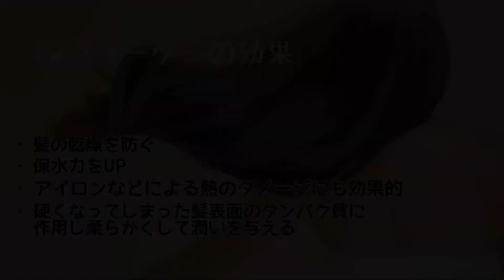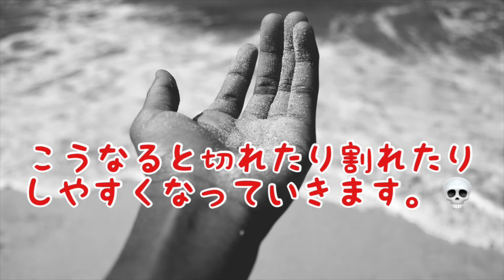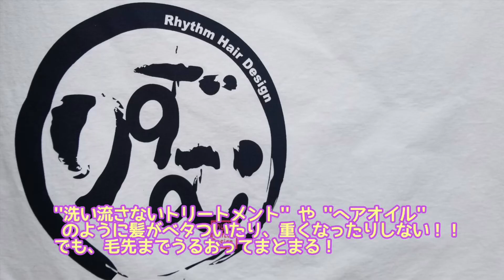[還元美容]乾燥するお肌にも髪の毛にもオススメ！！EQウォーターの使い方。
美容師の手荒れ改善にも相当役立ってます！
[EQウォーター] の使い方をお伝えします。
手荒れでお悩みの美容師・アシスタント美容師・美容学生の皆様
ご覧いただきご質問ありましたらコメント欄からどうぞ。

遠方の方でもお力になれる情報がありますので

おすすめヘアケア商品は↓こちらから購入できます。

髪の毛のクレンジング(シリコーンリムーバー )

アウトバストリートメント  (アクアバランサー )

毛髪内部の補修トリートメント　(アミノバランサー )

☆皆さんに見て頂きたいYouTubeのリンクはこちら！

[還元美容]イオンバランサー クリアジェルとケミカルデトックス デケミ の使い方。

[ヘアケア]スキンケアで1番重要なものがヘアケアには無い！90%のお客様が知らない洗っても洗い流せていない恐怖の事実。。。

[美容師]手荒れする美容師と手荒れしない美養師のたった１つの違い。

[あほ毛くせ毛]アホ毛とくせ毛の治し方今からできるドライヤーのコツとオススメのヘアケアの方法とヘアケア剤。

[ヘアケア]柔軟剤で髪の毛が痛む柔軟剤をやめると髪の毛が痛まなくなる仕組みからなんと環境問題まで解決。90%の美容師は知らない。チリチリのクセの原因。

[ヘアケア]90歳でも二十歳ぐらいの髪の毛に見えてしまうの髪の毛の透明感とツヤ感の仕組みと還元美容。老化する髪の毛と老化して見えない髪の毛の仕組みと対処法の髪の毛のクレンジング。

[髪の毛を伸ばしたい方必見]毛先が痛むダメージヘアの原因の美容室のトリートメント成分を全部バラします。

[トリートメント]結婚式の1週間前とかに美容室でトリートメントをしないでください！！！付けたら最後付けないと髪が広がる堂々巡りのトリートメントの美容メーカー公開します。

[ご挨拶]柴犬を見ながら髪質・肌質改善チャンネルの近況報告とアレをヤメます。

シャンプーで髪が洗える！！
そんなのは幻想です。

☆皆さんに見て頂きたいブログのリンクはこちら！

「生まれて初めて髪の毛キレイだって褒められた！」

昭和の美容法ですよ！

 [柴犬を見ながら髪質・肌質を改善チャンネル ]

[還元美容]会社の中で一番髪の毛がキレイですね！って褒められる話から知る5つの秘密と生まれて初めて髪がキレイって褒められた体験と加齢による髪の毛のクセとかうねりとかの原因を知りましょう。
美容室でトリートメントのアプローチって相当な違いがありまして、

大枠でジメチコンとかシクロメチコンとか配合の市販のLAXとかパンテーンとかと変わらない美容室専売品のトリートメントとかが大半の世の中。。。

最低限ノンシリコーンと言うその場限りのツルツルの
コーティング剤のトリートメントを使わない事で
子供の頃のような本来の髪の毛に戻ることができる
[還元美容]を提案してます。
おかげさまで創業から14年経ちますが、
加齢による髪の毛のクセやうねりなんかは
年齢ではなくて普段から使っているもので
ビルドアップと言って蓄積してしまうために
おこってしまう
シリコーン病　と言って化粧品などの成分が残留してしまって
洗い流せない状態の髪の毛になってしまっている事が大半です。

当てはまる方は
りずむヘアデザインにご相談くださいませ。
髪の毛のクレンジングで解決しましょう！

髪の毛褒められたい方に知って欲しいのは、

「柔軟剤」と同じ成分のトリートメント成分の「第4級アンモニウム塩」と言って

以下の成分が入っていると髪の毛の痛み・クセ・うねり・加齢による髪の毛のくせなどに
繋がりますので、ご確認くださいませ。

ステアリルトリモニウム ブロミド、セトリモニウムブロミド

ベヘントリモニウムクロミド、グアーヒドロキシプロピルトリモニウムクロミド

お使いのトリートメントの成分表示欄を確認ください。

ジメチコン・シクロメチコンなどシリコーン系も

髪の毛の痛みに繋がります。

使うと痛むトリートメント成分の

ベヘントリモニウムクロミド、グアーヒドロキシプロピルトリモニウムクロミド　など
ジメチコン・シクロメチコンなどシリコーン系も 髪の毛の痛みに繋がります。
「柔軟剤」と同じ成分のトリートメント成分の
「第4級アンモニウム塩」と言うグループで
なになにブロミド・なになにクロリドと表記されていますコノ成分が入っていると髪の毛の痛み・クセ・うねり・
加齢による髪の毛のくせなどに原因になります ので、
ご確認くださいませ。